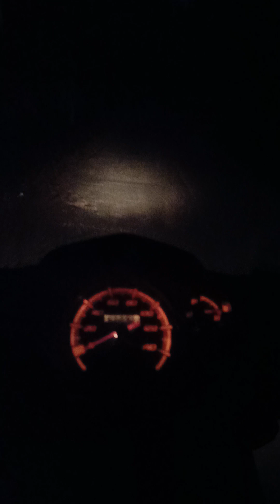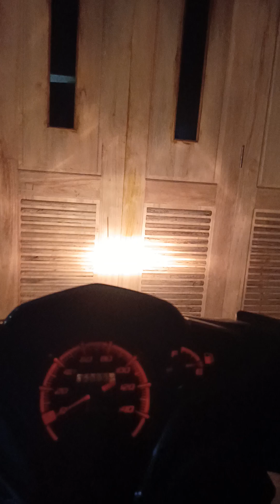Eksplorasi Maghrib: Bandar ke Pesalakan dengan Kisah Tak Terduga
Maghrib bukan hanya waktu peralihan, tapi juga penuh cerita. Dalam perjalanan dari Bandar menuju Pesalakan, kami menemukan pengalaman unik dan mungkin sedikit mencekam. Saksikan perjalanan ini dan rasakan atmosfer magisnya.

Tonton video ini untuk:

Merasakan pengalaman nyata saat perjalanan di waktu Maghrib.

Mengetahui kisah unik dan suasana perjalanan dari Bandar ke Pesalakan.

Melihat perspektif lain tentang perjalanan di waktu senja.